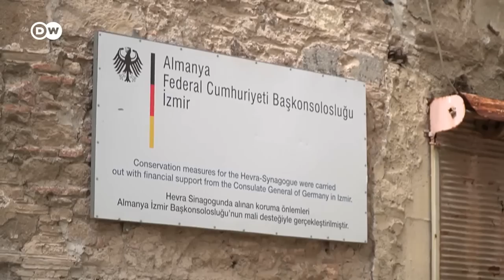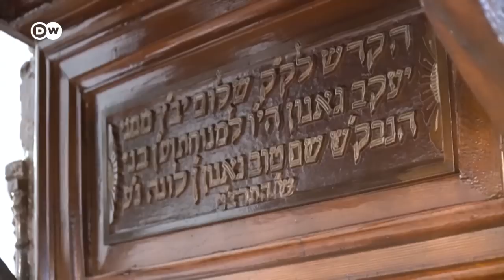Rediscovering the rich history of Jewish life in Turkey | Focus on Europe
The number of Jews in Turkey has continued to shrink despite a long tradition of strong Jewish communities. Nesim Bencoya has returned to Izmir from Israel to save Jewish heritage from disappearing.